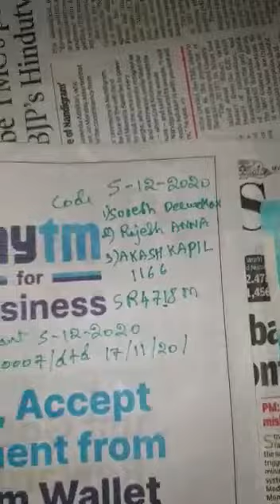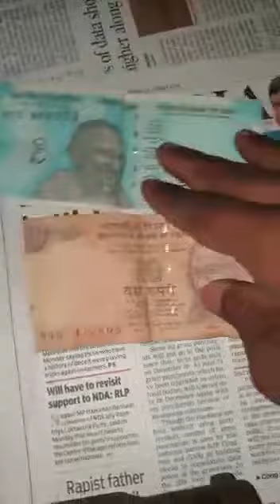Redmercury original...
This is real redmercury.
mercury will never blink light.

So many fraudster around you ...take care.

it is Opposes garlic ... attracts gold and disappears in the mirror...

take care...
These videos are for understanding and entertaining purpose only...

don't trust anyone and Do not waste your precious time searching for these items